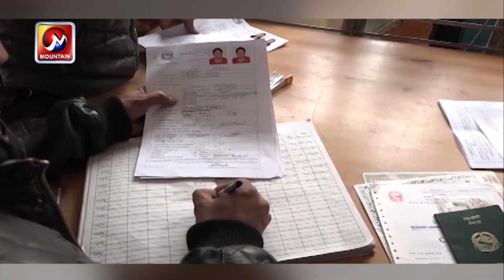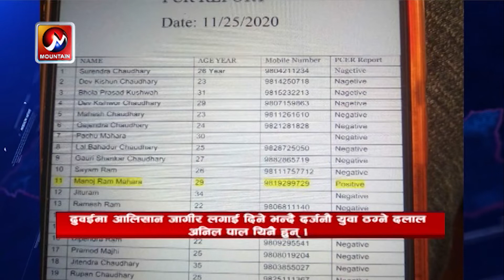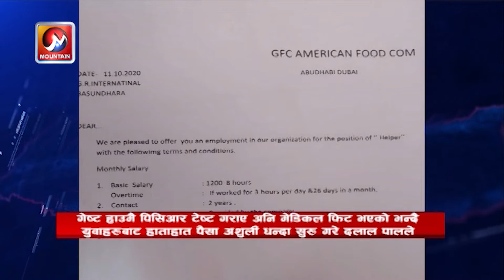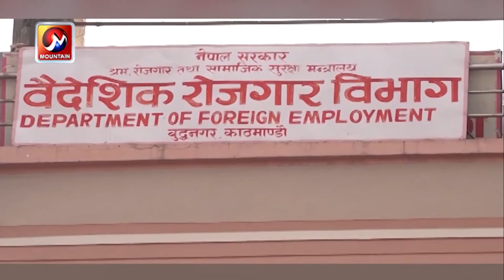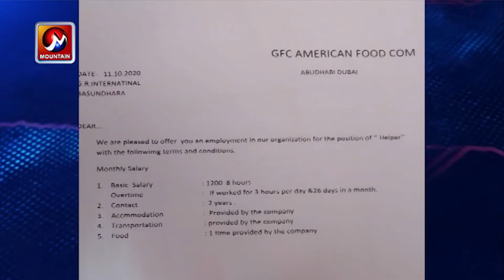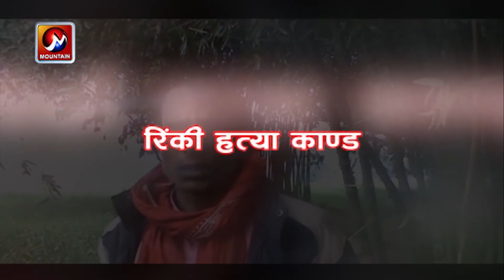जिआर ईन्टरनेशनल प्रा.लिका दलाल पालको युवा ठग्ने कर्तुत बाहीरियो | Mission News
जिआर ईन्टरनेशनल प्रा.लिका दलाल पालको युवा ठग्ने कर्तुत बाहीरियो, गर्भपतनको औषधि खुवाएर पर्शामा प्रेमिकाको हत्या ।